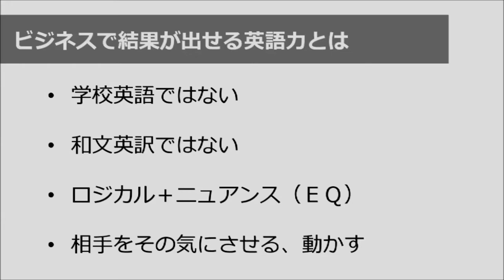【ビジネス英語】開講10周年記念・大前研一メッセージ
世界的ビジネスコンサルタント、大前研一学長が総監修を行う、ビジネス・ブレークスルー 「実践ビジネス英語講座-PEGL[ペグル]-」の開講10周年に際した、大前研一からのメッセージ映像です。

「ビジネス英語ができる人」と「英語でビジネスができる人」は違う！

グローバルビジネスの最先端で活躍する、豪華一流講師陣と、学長でもあり世界的ビジネスコンサルタントの大前研一が徹底指導！ビジネスで結果を出すには、単にビジネス英語を習得するだけでなく、異文化理解や論理的思考力までをも身につける。それが「ビジネス英語講座-PEGL[ペグル]-」が掲げる実践カリキュラムです。